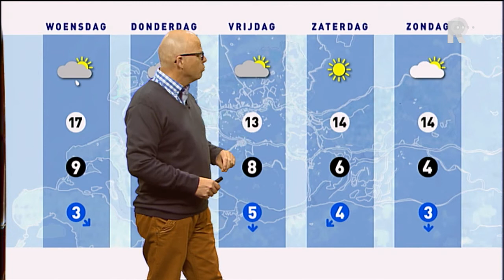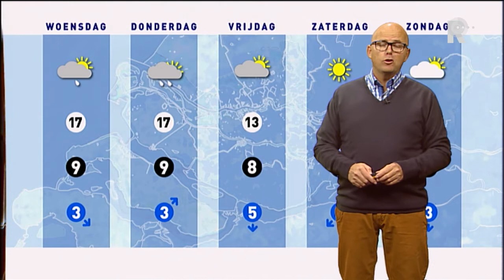Weer - 29 april 2014